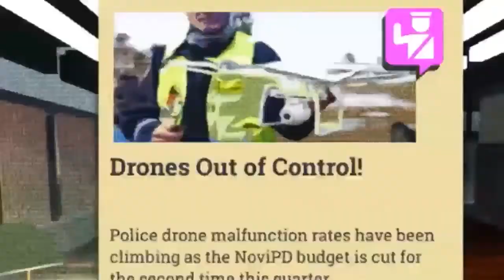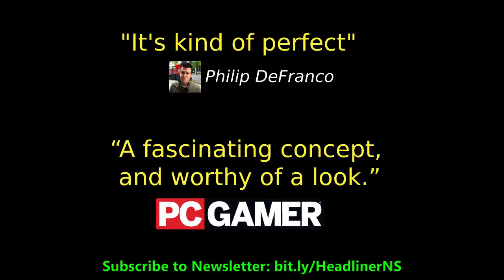Headliner NoviNews - Announcement Trailer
Award-winning adventure where you play as a news editor. Decide which articles to publish and watch as the city around you changes, shaping the lives of four main characters. Share your story, and see the previous player's ending before you start.